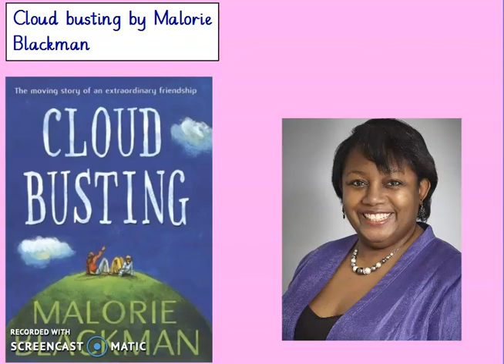Cloudbusting, chapters 12 15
Reading for Thursday 4.2.21